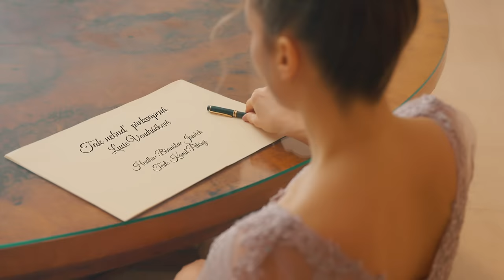Lucie Vondráčková - Tak nebuď prekvapená (oficiální videoklip)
Oficiální videoklip by LUCIE VONDRÁČKOVÁ performing Tak nebuď prekvapená.

Název písně: Tak nebuď prekvapená
Hudba : Branislav Jančich
Text : Kamil Peteraj
Zpev: Lucie Vondráčková

Hudobná produkcia : Branislav Jančich & Mark Voss
Aranžmány : Mark Voss
Vokály : NIA
Gitary : Jimi Cimbala
Mix : Samo Pospíšil

Námět a režie: Marie Grossu
Kamera a střih: František Menšík
Produkce: Gross Pixels
Herci: Lukáš Hojdán, Miloš Knopp

Makeup : Kamila Klečková
Dress: Svatební salón Delta
Speciální poděkování: Zámek Karlova Koruna

Hudobné vydavateľsvo - SUPER MEDIA, s.r.o.